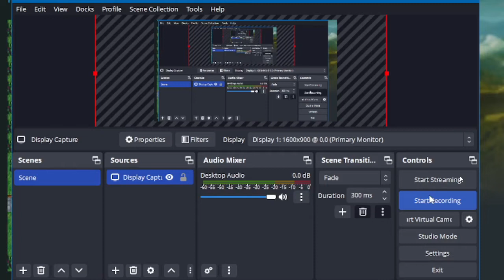Second Video | Mystera legacy Solo KC with weak gears